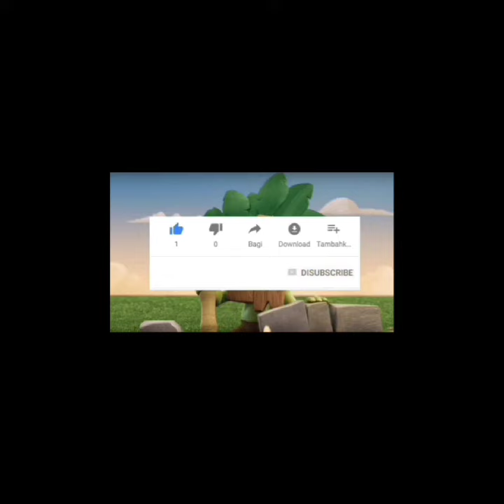ADA INFO - ARTIS CANTIK CATHERINE WILSON DITANGKAP POLISI - SELEBRITIS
(artikel : tempo.co)